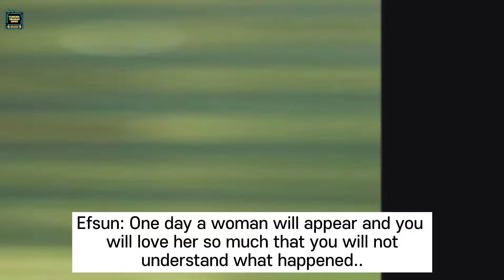Senden daha guzel/ Better then you Episode -7 Trailer 2 English subtitles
Senden Daha Güzel  Dizisi Yeni bölümüyle Salı akşamı 20.00'da FOX TV'de!

Senden Daha Güzel dizisinin başrolleri Cemre Baysel ve Burak Çelik’e; Ebru Cündübeyoğlu, Sevinç Erbulak, Berat Yenilmez, Cihan Ercan, Gözde Kaya, Tuğçe Kumral, Anıl Çelik, Merve Şen, Aziz Caner, Bahar Süer, Sena Çakır, Yunus Eski, Ozan Kaya Oktu, Beril Kolcu ve Cem Kurtoğlu gibi birbirinden başarılı oyuncular eşlik ediyor.

Dizide; Dermatolog olarak çalışan Efsun (Cemre Baysel), Gaziantep’te bir köyde babasıyla birlikte  çiftlikte  huzur içinde yaşamaktadır. Annesi küçük yaşta onu ve babasını terk ederek İstanbul’a taşınmış ve Türkiye’nin en önemli estetik cerrahlarından biri olmuştur. Efsun‘a 17 yaşından bu yana görüşmediği annesinden bir anda haber gelir. Annesi ölüm döşeğindedir ve onunla son bir kez görüşmek istemektedir. Şoförünü göndererek Efsun’u İstanbul’a davet eder. Annesini görmek için İstanbul’a giden Efsun büyük bir sürprizle karşılaşır. İstanbul’un en büyük estetik kliniğinin sahibi olan annesi, Efsun’dan klinikte çalışmasını ister ve bunun için onu zorlar. Bütün bunlar yetmiyor gibi, şoför sandığı Emir (Burak Çelik) aslında annesinin ortağı Kaya Bey’in oğludur. Yakışıklı, karizmatik bir cerrah olan Emir, Efsun’un kliniği elinden almaya geldiğini sanıp Efsun ile mücadeleye girişir. Üstelik iki genç şirkete ait lojmanda komşudurlar…